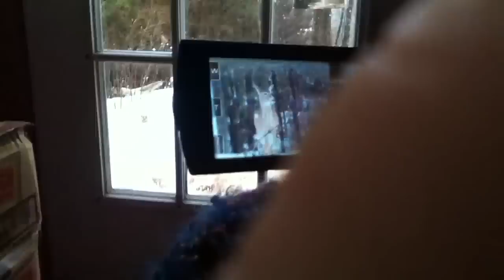Update chit chatting Vlog